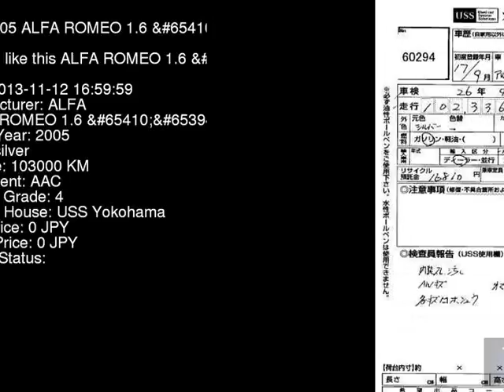2005 ALFA ROMEO 1.6__ 937AB